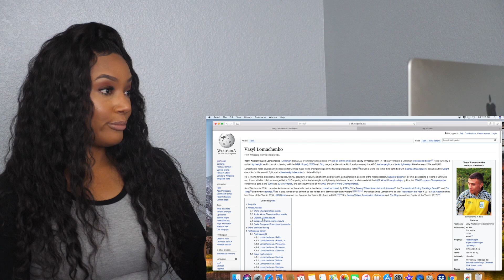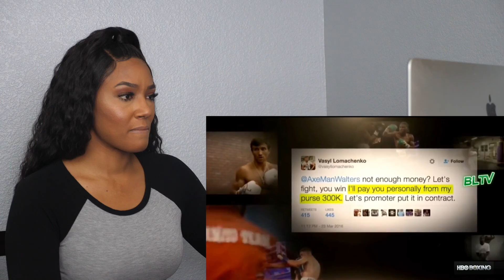New Boxing Fan Reacts to Vasyl Lomachenko Highlights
The Matrix, Vasyl Lomachenko has one amazing amateur record .and .i'm sure after watching this video, his pro record will be amazing.